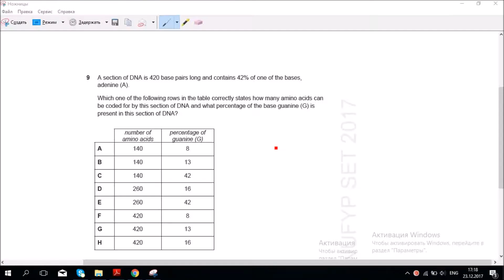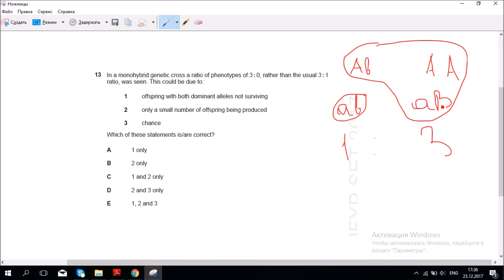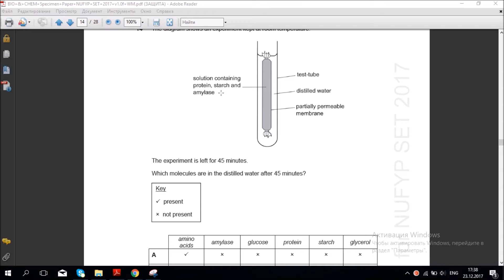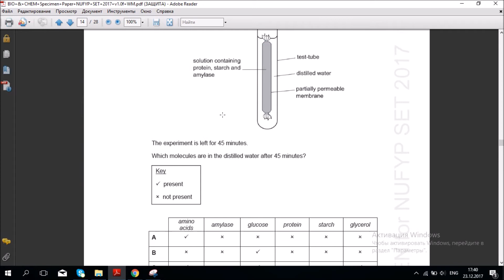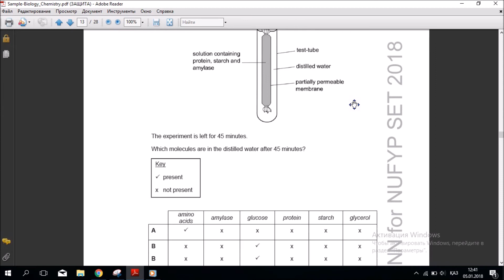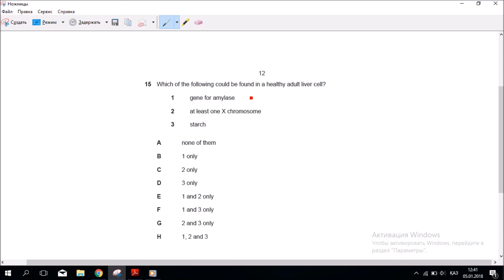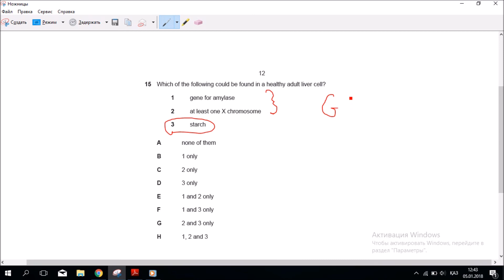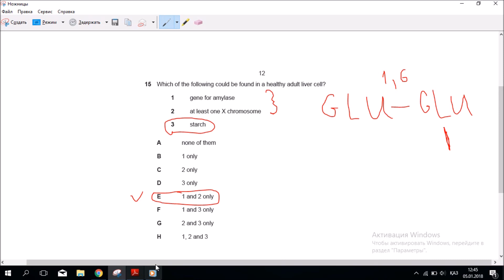НУФИПЕТ ХИМБИО задачи 13-15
В этом видео мы разбираем задачи пробного НУФИПЕТ на сайте НУ по химии и биологии. Задачи 13,14,15,